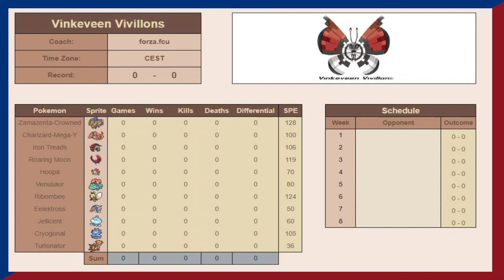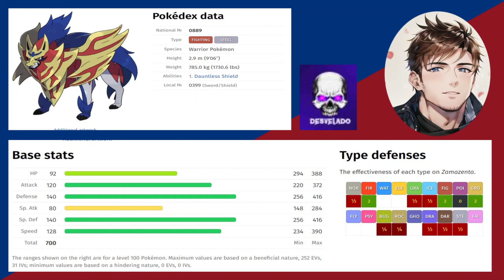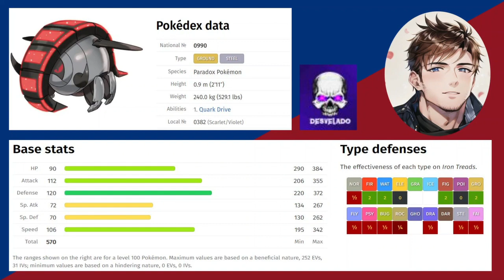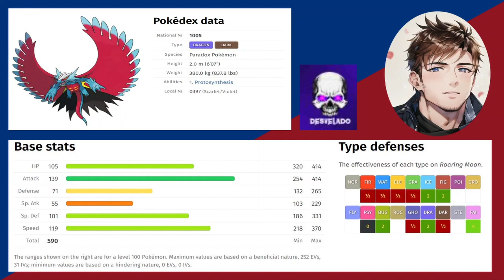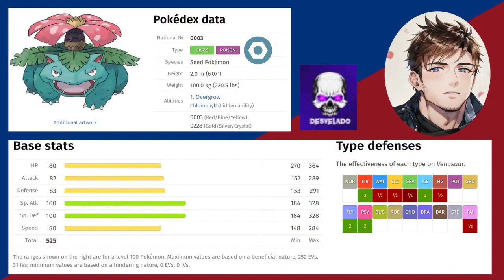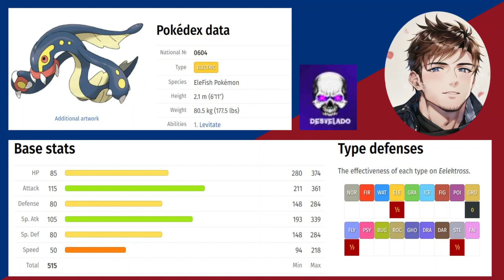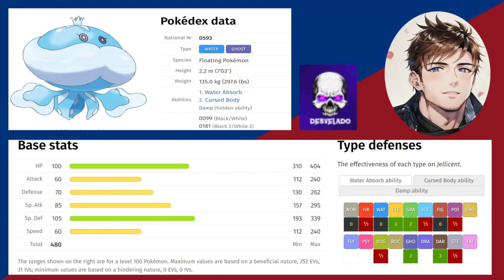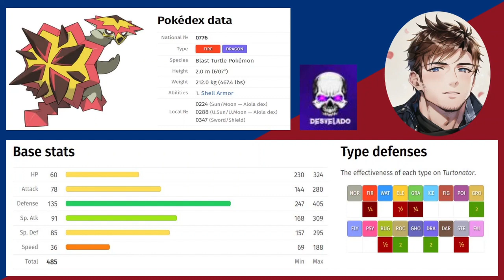Second Draft League? Let's Do It! - Draft Analysis - Desvelado Draft League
I have joined a second draft league, the DDL. I got a great team and I hope i can utilise it to the maximum potential!